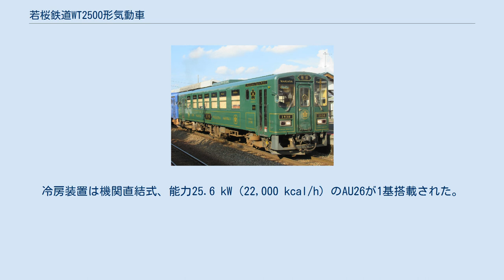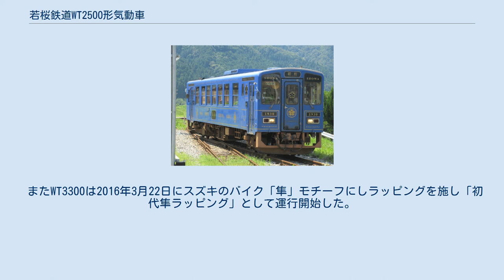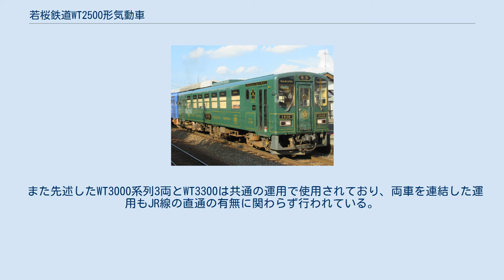若桜鉄道WT2500形気動車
若桜鉄道WT2500形気動車 （わかさてつどうWT2500がたきどうしゃ）は、1987年（昭和62年）に4両が製造された若桜鉄道の気動車である。
2002年（平成14年）から2003年（平成15年）にかけて3両がエンジン交換などの改造により若桜鉄道WT3000形気動車 （わかさてつどうWT3000がたきどうしゃ）に改番された。
改造されなかった1両は2003年（平成15年）廃車され、形式消滅した。
本項ではWT3000形についても併せて記載する。
 1987年（昭和62年）10月に国鉄若桜線を第三セクターに転換して開業した若桜鉄道が開業に際して投入した気動車である。
両運転台、トイレなし、セミクロスシートの新潟鐵工所製気動車である。
2002年（平成14年）から2003年（平成15年）にかけ、3両がエンジン、変速機、台車などの交換によりWT3000形に改造・改番され、改造されなかった1両が廃車されたことによりWT2500形は形式消滅した。
 新潟鐵工所製の地方交通線用気動車NDCをベースとする。
車体長はNDCシリーズとして初めての18,000 mmとなった。
秋田内陸縦貫鉄道AN-8800形気動車をもとに暖地仕様としたものだが、導入は秋田内陸縦貫鉄道より先となった。
乗務員室は左隅式とされ、連結運転時に車両相互間を移動できるよう正面に貫通扉が設けられた。
客用扉は幅900 mmの折り戸が片側2か所、運転室直後に1か所、反対側の車端にもう1か所が設けられた。
18 m級車体のNDCで折り戸を採用したのはこの車両のみである。
乗務員扉は設けられなかった。
扉間には上段固定、下段上昇の窓7組が設置されたが、戸袋部に窓はない。
外部塗装は薄いブルーをベースに窓下に赤、青の帯がまかれた。
のちに前面貫通路上部に「さくら1号」（WT2501） - 「さくら4号」（WT2504）の愛称が表記され、次いで側面には沿線自治体のイメージイラストが描かれた。
 車内中央部に4人掛けボックスシート10組が設けられ、それ以外の部分はロングシートとなった。
シートとカーテンの色は2両が緑系、2両が茶系とされた。
 エンジンは、 新潟鐵工所製6H13ASディーゼルエンジン（定格出力184 kW / 1,900 rpm）を1基搭載、動力は逆転機内蔵のTACN22-1100液体変速機を介して台車に伝達される。
20/1000の最急こう配と半径300 mの急曲線に対応するため、転換前に使用されていた車両よりも高出力となっている。
前位側台車は2軸駆動の動台車NP120D、後位側は従台車NP120Tで、いずれも住友金属工業製の空気ばね式である。
制動装置はDE1A自動空気ブレーキが採用された。
冷房装置は機関直結式、能力25.6 kW（22,000 kcal/h）のAU26が1基搭載された。
 製造以来13年が経過し、各部の老朽化により保守費用が増加する中、新車投入が難しい経営状況から2002年（平成14年）からWT2500形の主要機器を交換、WT3000形に改造して対処することになった。
エンジンは6H13ASから電子式燃料制御のDMH13HZに、変速機は加速性能、燃費向上のためTACN22-1100からTACN22-1626に、台車は乗り心地改善のためNP120から軸箱支持方式を山形緩衝ゴム式としたNP134に交換されている。
冬季の排雪運転時や、夏季冷房使用時に出力が不足していたことから、エンジン出力は184 kWから243 kWに強化されている。
客室照明、自動放送装置、運賃表示装置、客用扉も更新された。
改造工事は新潟鐵工所が若桜駅に出張して行った。
更新期間中の車両不足に対応するためWT3300形1両が新製されている。
WT2500形4両のうち3両がWT3000形に改造され、改造されなかったWT2502は2003年（平成15年）に廃車されている。
 国鉄若桜線が若桜鉄道に転換された1987年（昭和62年）10月14日から若桜線郡家駅 – 若桜駅間で営業運転を開始した。
開業時以来6往復がJR因美線経由で鳥取駅まで乗り入れ、若桜線は全線単線で途中行き違い設備はない全線1閉塞となっていたが、2020年3月より八東駅に行き違い設備を設置し、一日10往復から15往復に増便する 。
1両または2両で運転されている。
2両運転の場合は原則ツーマン、1両運転の一部列車では...